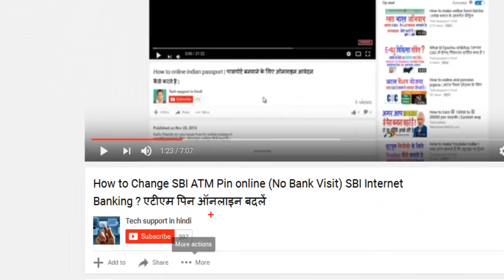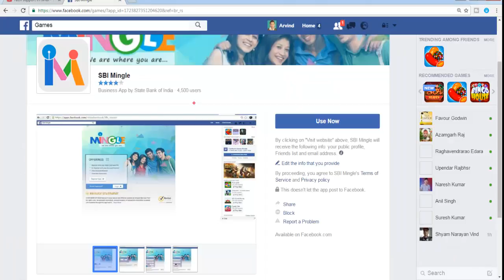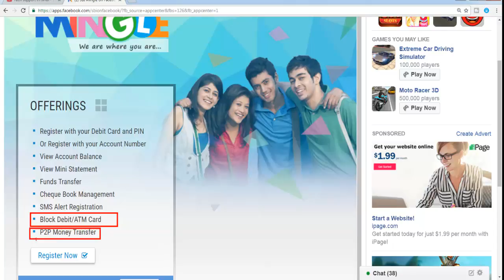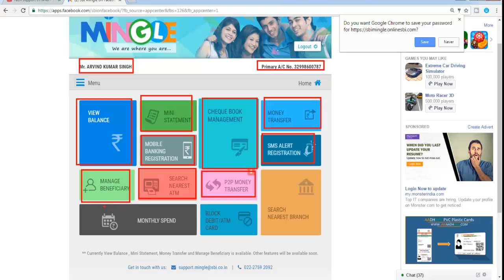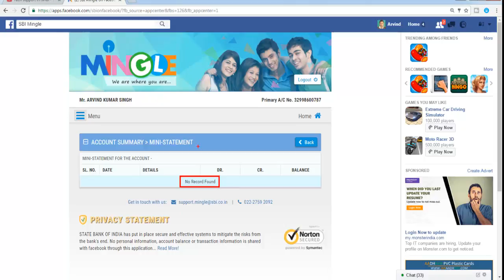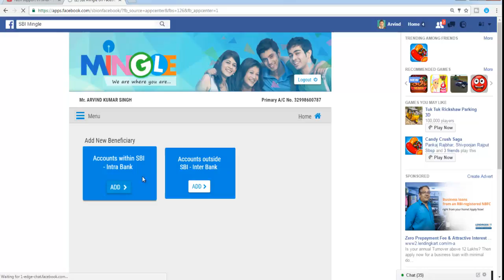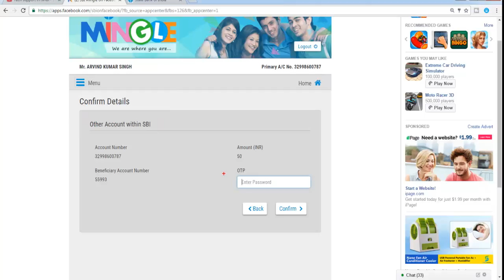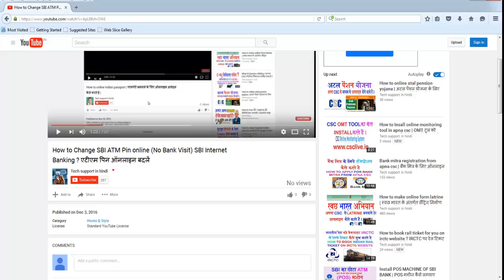How to Use SBI Mingle on Facebook Step by Step (Manage your SBI Account Using Facebook )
How to Use SBI Mingle on Facebook (Manage your SBI Account USing Facebook page ) भारतीय स्टेट बैंक खाते को फेसबुक से चलायें